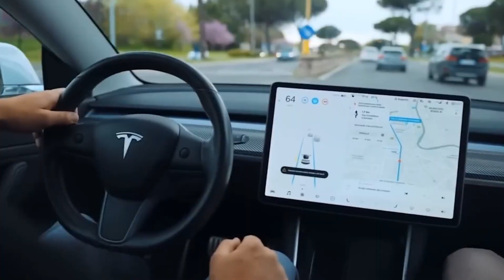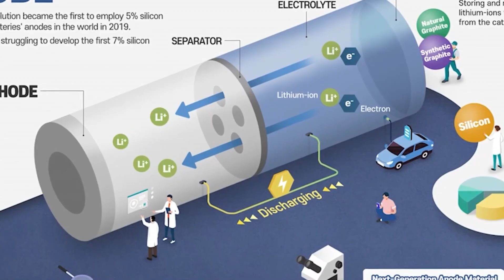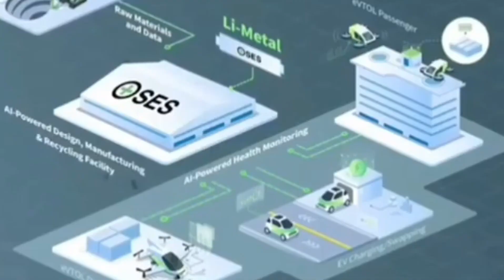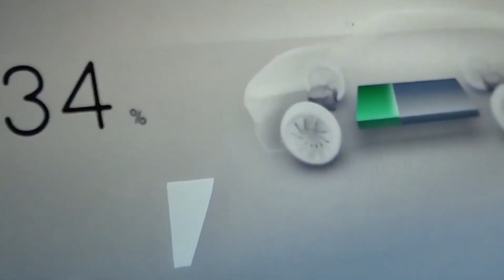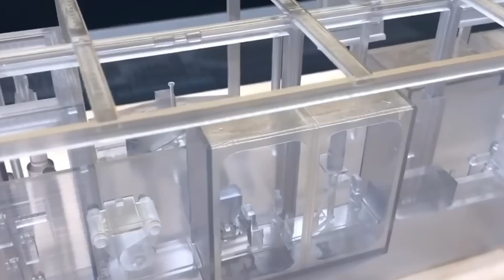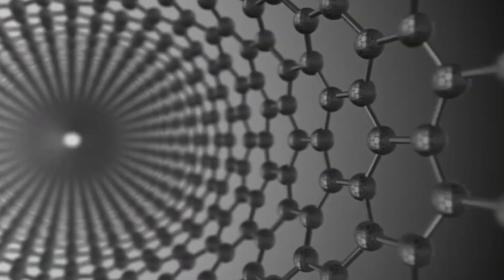Elon Musk Announces Super Solid-State Battery For Tesla 2025. HUGE Changes You Need To Know!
Tesla is gearing up for a revolutionary leap in battery technology! Elon Musk has unveiled plans for a groundbreaking solid-state battery set to debut in 2025. This innovation promises to transform electric vehicles with enhanced efficiency, longer range, and faster charging. In this video, we break down what this means for Tesla, EV enthusiasts, and the future of clean energy. Don’t miss these exciting details! where we explore the wonders of science and history! Dive into fascinating discoveries, groundbreaking scientific achievements, and pivotal historical moments that shaped our world. If you love learning about the mysteries of the universe, groundbreaking innovations, and the legacy of our past, you're in the right place.

HUGE Changes You Need To Know! Announces Super Solid-State Battery Tesla Solid-State Battery solid state battery tesla solid state